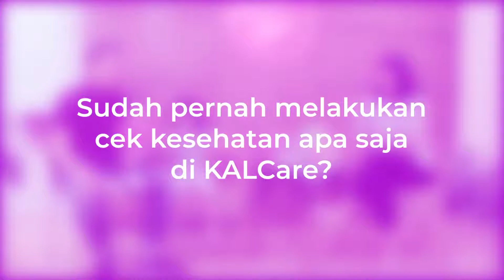Awalnya Takut, Setelah Tahu Ternyata Seru Acaranya!!! | CERITA KELUARGA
Q&A dengan Keluarga Aditya tentang pengalaman pertama mencoba pelayanan di outlet KALCare terbaru di Depok. Awalnya takut, setelah tahu ternyata seru. Kegiatan apa saja yang sudah di lakukan?  Cek Kesehatan apa saja yang dicoba? Bagaimana pelayanan Nutritionist KALCare? Simak selengkapnya di video ini ya!

Cerita Keluarga menyajikan testimoni, kesan, dan cerita unik dari pengalaman  keluarga - keluarga ketika berkunjung ke KALCare -merasakan berbagai layanan kesehatan hingga bergabung jadi member KALBE Family.

Penasaran dengan cek kesehatan lainnya? klik